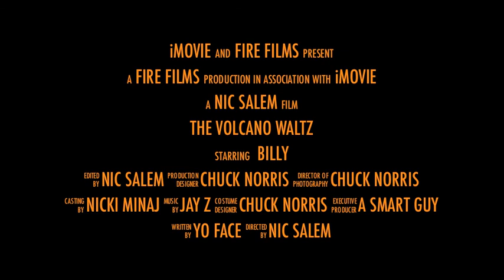The Volcano Waltz